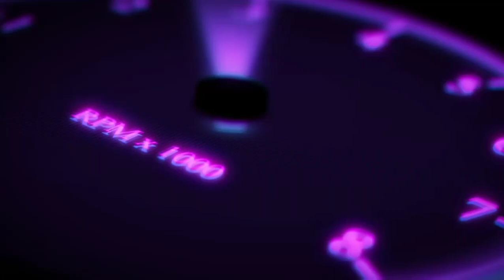TAIPAN VS ALL SUPER CAR,S 😱 IN RALLY FURY YOUTUBEVEDIOS TRENDINGVEDIO RALLY FURY